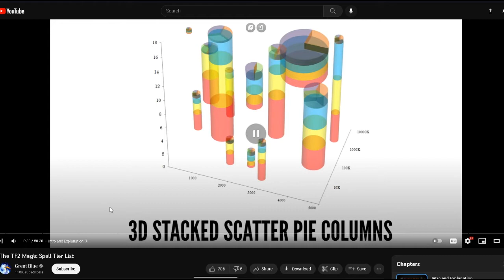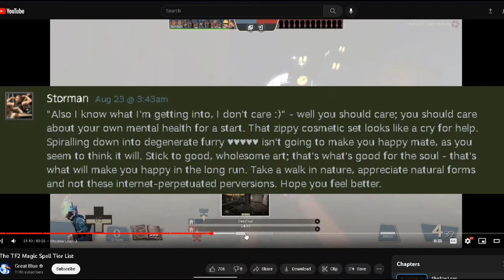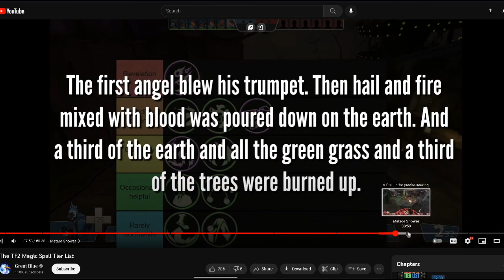The TF2 Magic Spell Tier List (NOT BORING AND LONG)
TF2's Halloween maps provide a fun, non-serious experience for everyone to casually enjoy. Let's solve the metagame! Magic spells in general are super interesting, and I've discussed in depth of how cool they can be if done right. But while all girls are created equal, some are more likely to end up in my grasp... bleeding, making which spell to keep a somewhat important choice. Here's my opinion on what the best spells in the game are, considering actual in-game use rather than just theorizing what they'd be like. Let me know what you think!